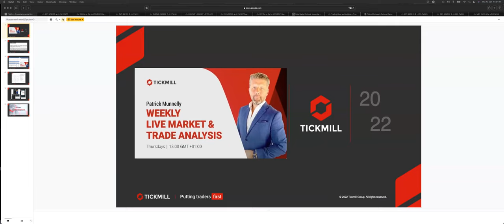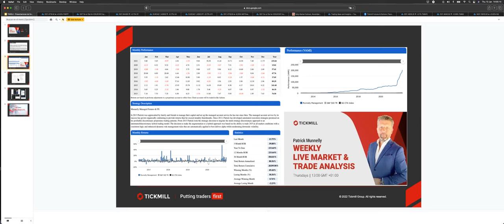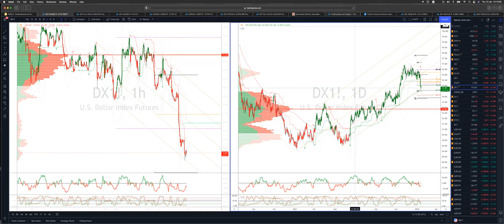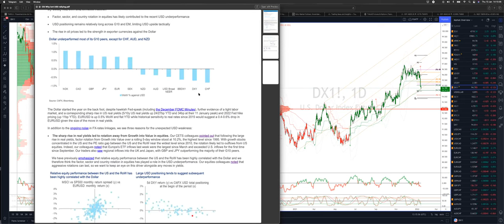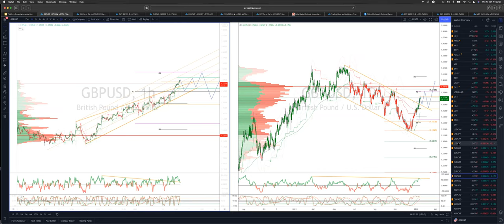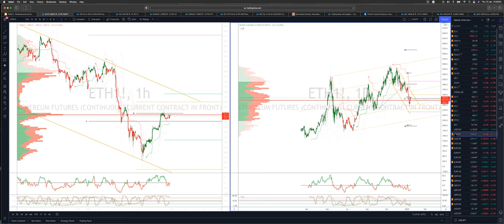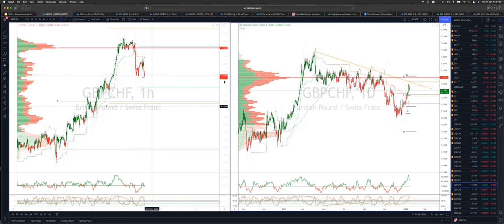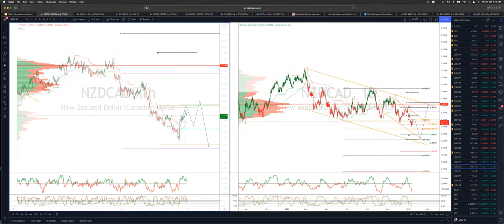Weekly Live Market & Trade Analysis (13.01.22)